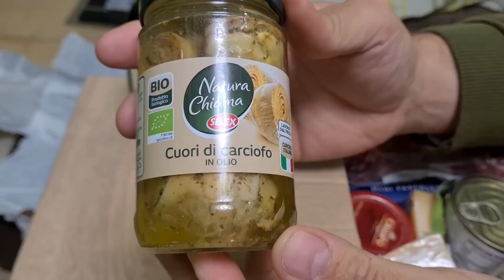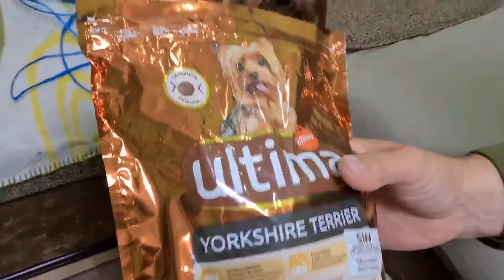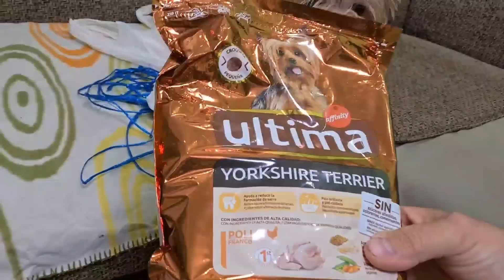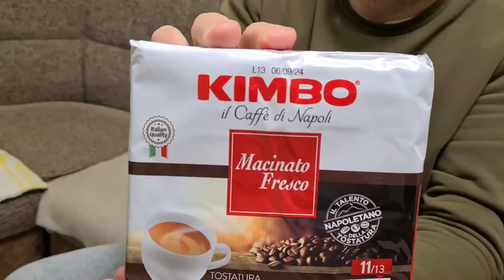Запорожье. 14. 11. 2022 ( Посылка из Италии )💞🌍🙏